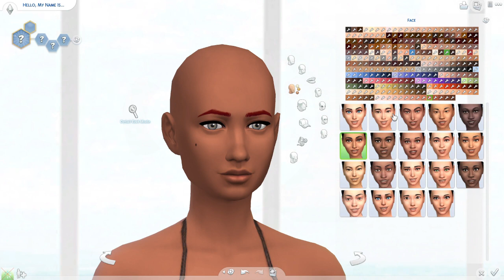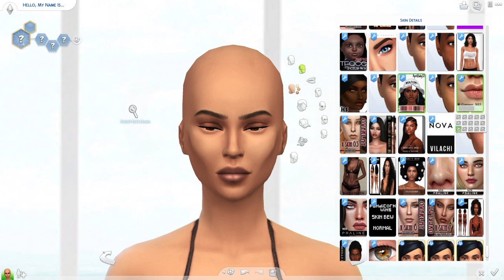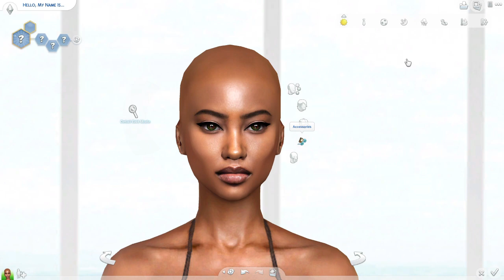The Sims 4 CAS: Beauty Guru + CC Folder & SIM DOWNLOAD.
What's in this video?➤ Ya'll recommended me to create a beauty guru, so BOOM .. check it off the list. What's next? Drop your recommendations.

CAS BACKGROUND: View the video before this one for the link.

💚FAQ💚
Q: Whats your name?
A: Sherry.

A: 23

A: When I get to 2k , baybeeeee.

imvu
imvu pranks
imvu video